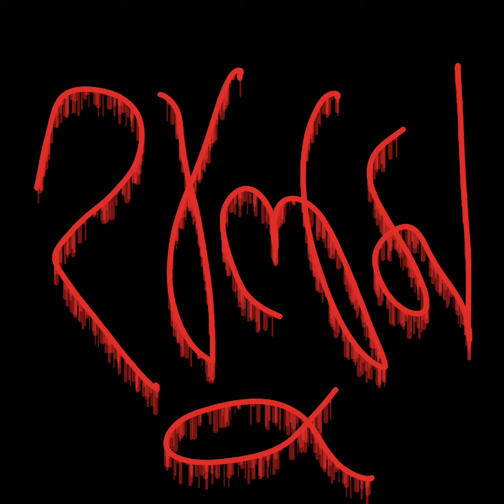হালুম। পূর্ণেন্দু পত্রীর কবিতা হালুম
০৯/৮/২০২৪ আর জি করের ঘটনার প্রতিবাদে সাংস্কৃতিক সমন্বয় মঞ্চ